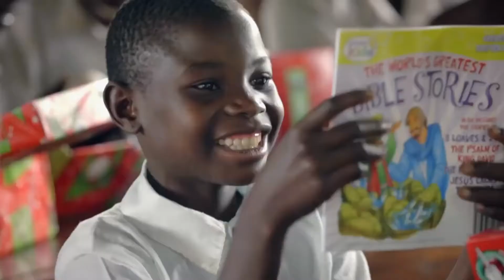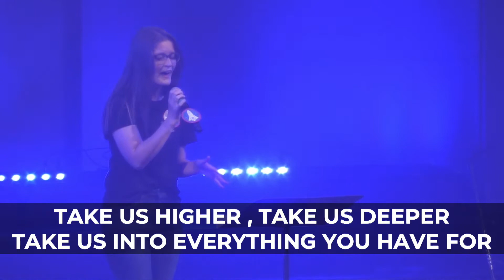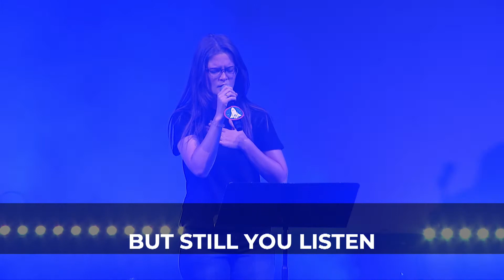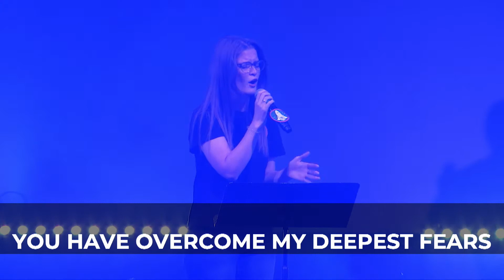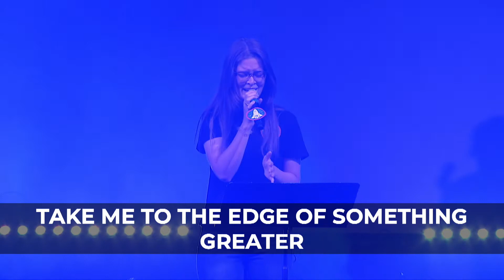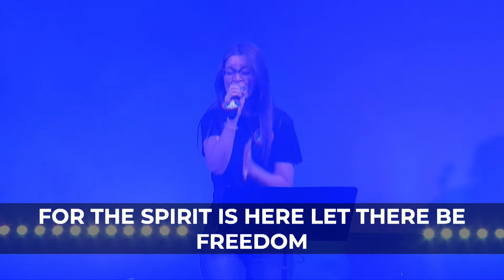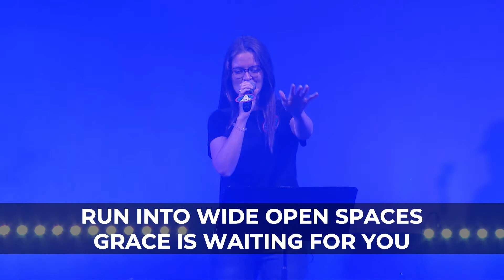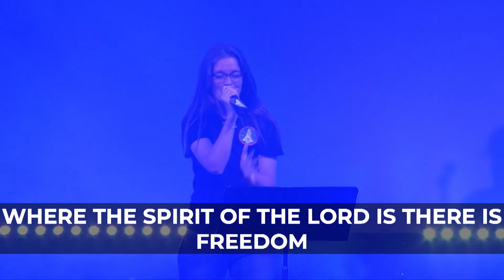VBS 2020 Tuesday